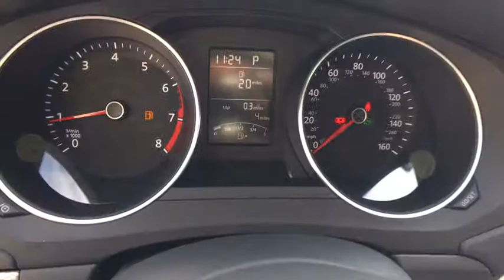2017 Volkswagen Jetta Tyler, Longview, Lufkin, Nacogdoches, Shreveport, TX 335074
2017VolkswagenJetta
2017 Volkswagen Jetta 1.4T S - Stock#: 335074 - VIN#: 3VW2B7AJ2HM335074

Patterson Volkswagen
3800 Chandler Hwy

FUEL EFFICIENT 38 MPG Hwy/28 MPG City! Back-Up Camera, iPod/MP3 Input, CD Player, Turbo Charged Engine. 1.4T S trim. Warranty 5 yrs/60k Miles - Drivetrain Warranty; SEE MORE!KEY FEATURES INCLUDEBack-Up Camera, Turbocharged, iPod/MP3 Input, CD Player. MP3 Player, Keyless Entry, Steering Wheel Controls, Child Safety Locks, Heated Mirrors.WHO WE AREPatterson Volkswagen of Tyler is a new & used dealership proud to provide high quality vehicles to the entire region and serve as your premier North Texas VW dealer. The area is comprised of many different people with a wide range of automotive needs and Patterson Volkswagen of Tyler has the diverse selection to meet those needs. No matter what type of vehicle you are in the market for, we have the Volkswagen vehicle to satisfy your needs.Fuel economy calculations based on original manufacturer data for trim engine configuration. Please confirm the accuracy of the included equipment by calling us prior to purchase.